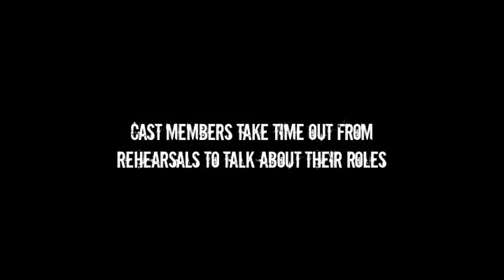Interview with Robin Tritschler, Camilla Roberts and Gary Griffiths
Robin, Camilla and Gary discuss working together on Don Giovanni, where they reunite after also performing in Cosi fan tutte together.